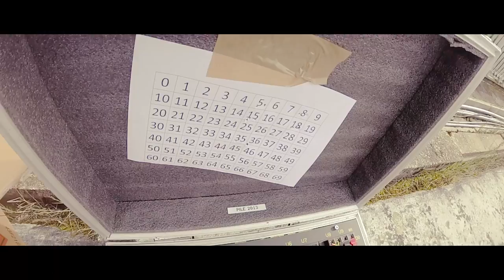BUSSEAU SUR CREUSE PARTIE1